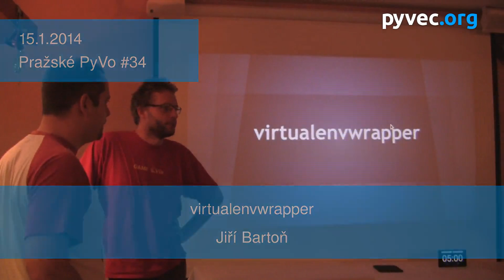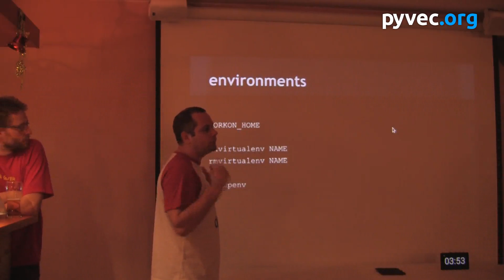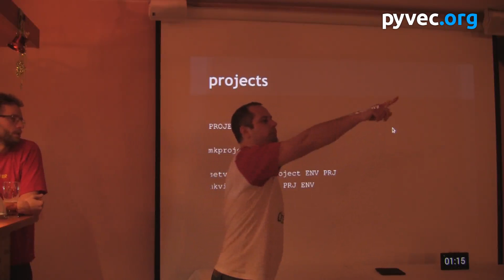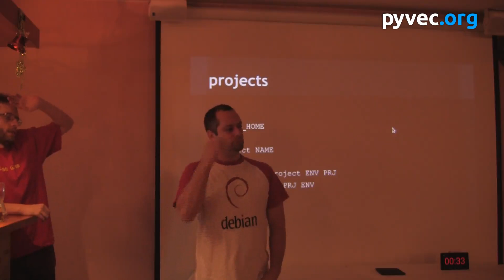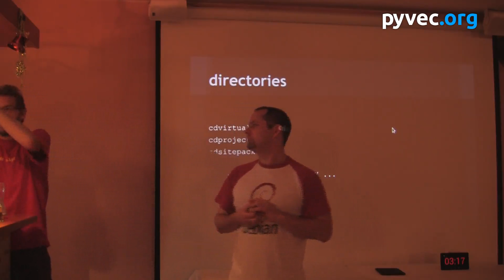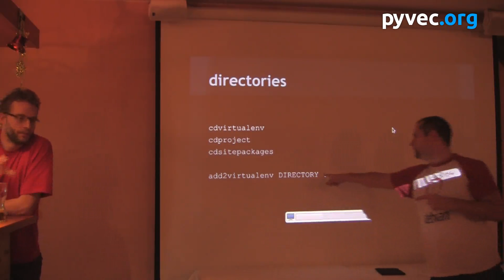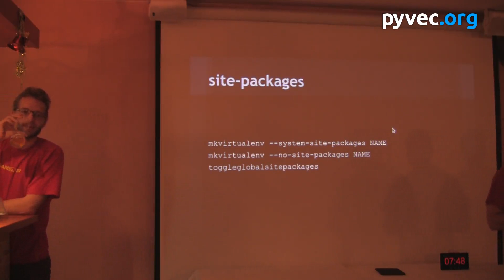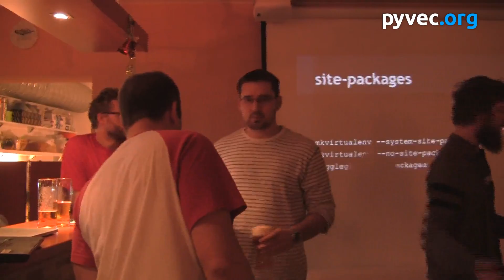Pražské PyVo #34: virtualenvwrapper - Jiří Bartoň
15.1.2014 - Pražské pyvo #34: Isolated Python Environments